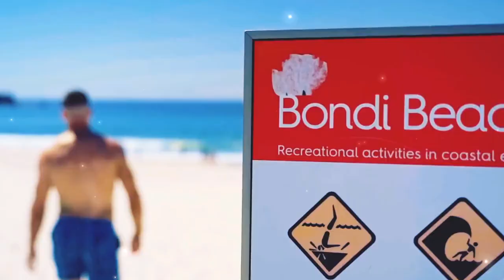Grayson Waller - Say So || Custom Titantron 2023